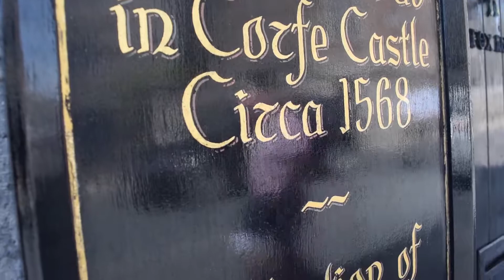The only Castle in Corfe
Hey guys, so today me & George went to Corfe Castle, this was George's suggestion which I was happy to go along with.
As George suggested the location for this visit he was also given the opportunity to star in his very first Vlog, there will be more to come in the future I'm sure.
Corfe Castle & the surrounding town is awesome & totally worth a visit, if you have the opportunity you should make the Journey to see this Castle in al it's Glory.

Come Join The Adventure :D

You Only Live Once, Live Big.